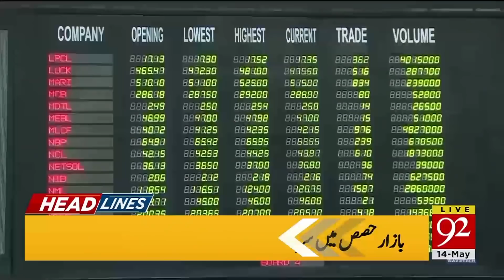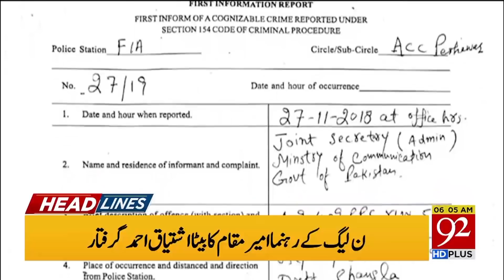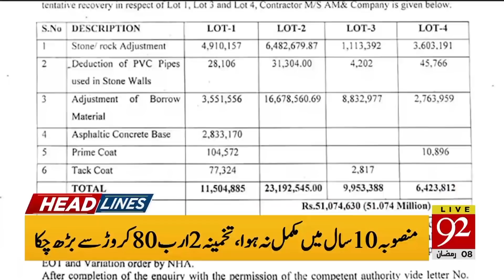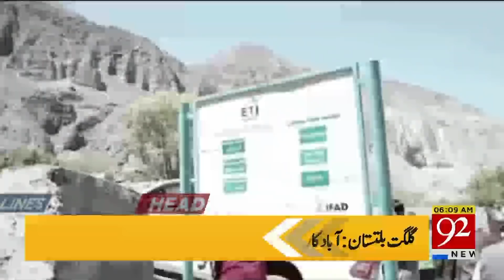News Headlines | 6:00 AM | 14 May 2019 | 92NewsHD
Tax amnesty scheme to be tabled before cabinet today